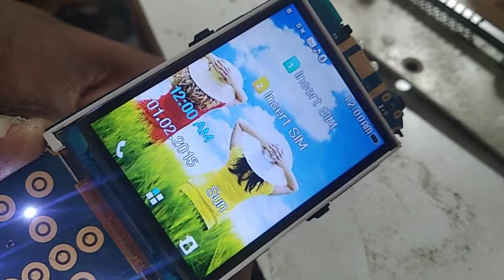How to replace the fixed charging port tamil